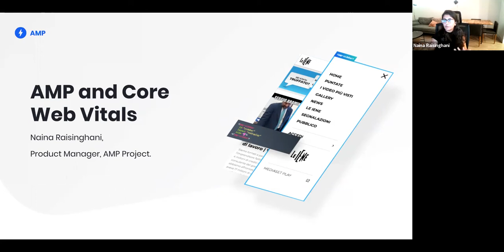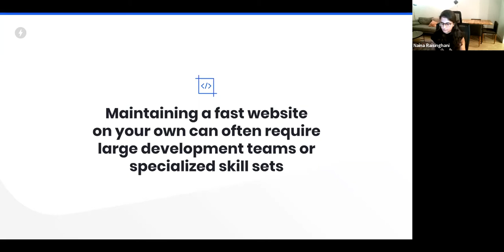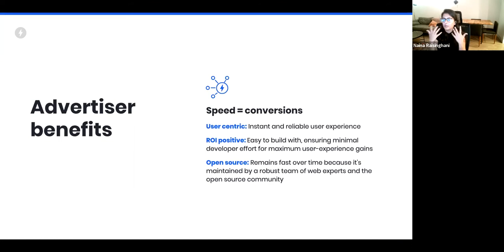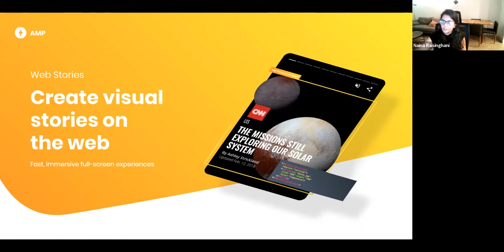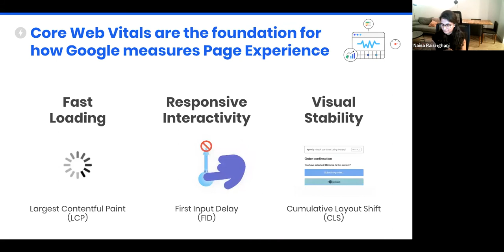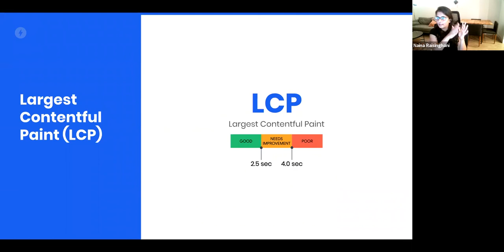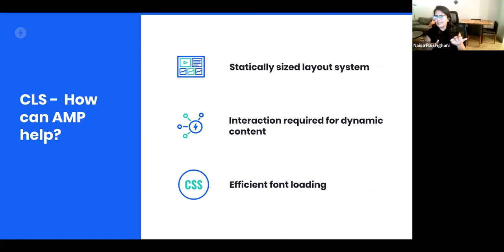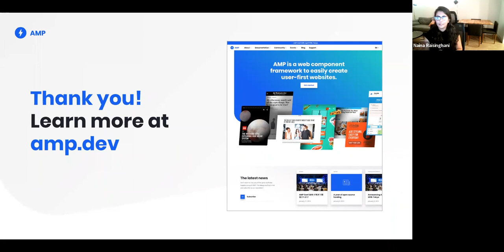Introduction to AMP and Core Web Vitals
Naina Raisinghani, Product Manager on the AMP Project explained:

1. A quick introduction to AMP
2. AMP formats for websites, email, stories, ads.
3. Introduction to page experience announcement and Core Web Vitals
4. How AMP makes it easier to create pages that do well on Core Web Vitals